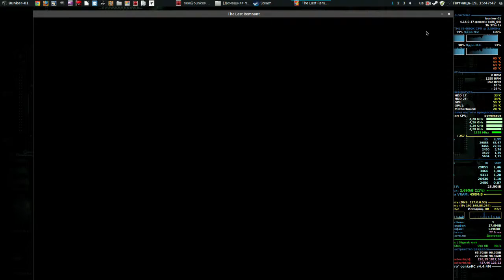The Last Remnant™ / Proton 4.2-3 (Steam)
- Kernel 4.18
- Multi-monitor 4960x1080
- Drivers 418.56

Soft:

- Kazam 1.4 (FFmpeg).
- Lightworks 14.

Settings:

- NO.